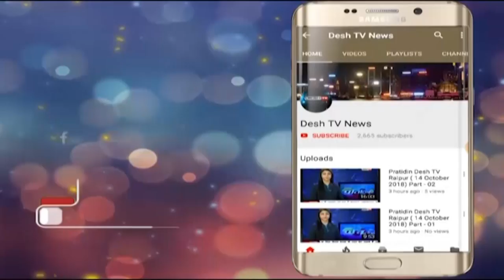Vikram Usendi | भाजपा के नए प्रदेश अध्यक्ष विक्रम उसेंडी ने ली अहम बैठक | Desh Tv News